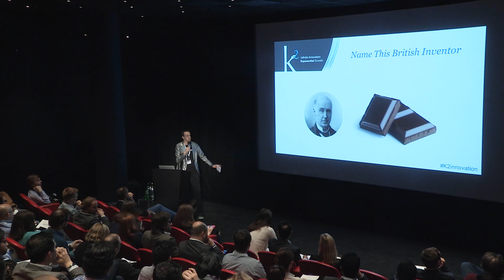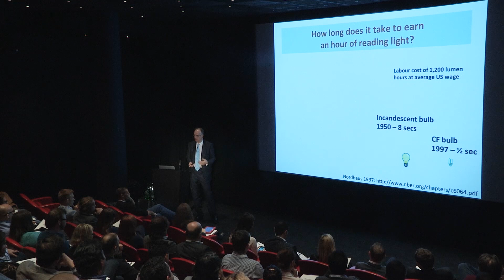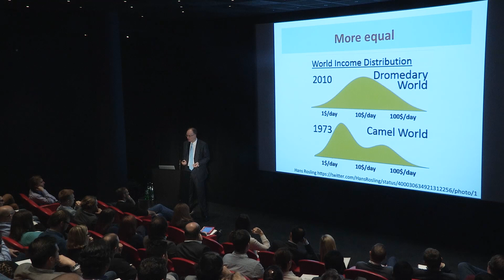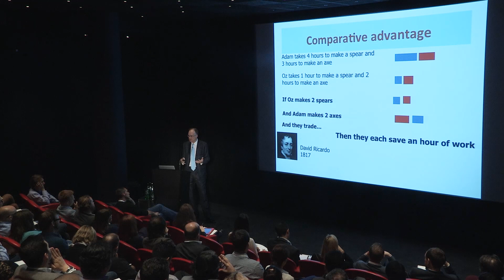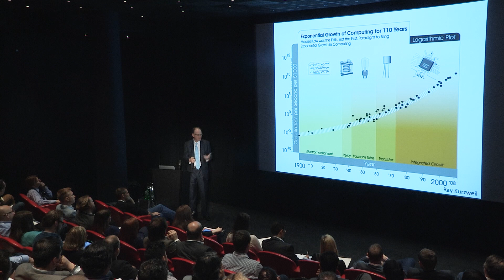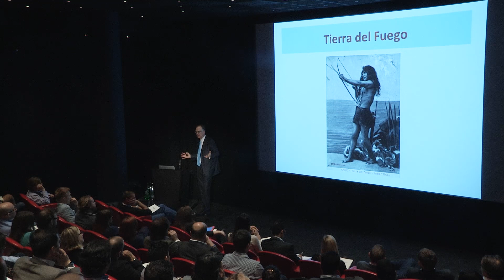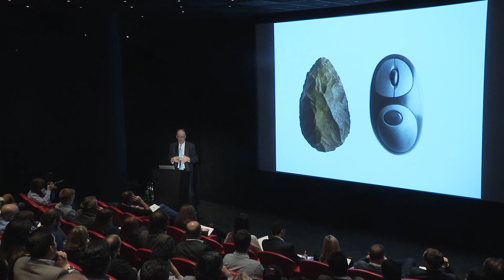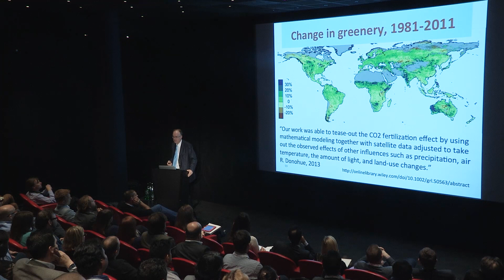K^2 London Keynote: Lord Matt Ridley, Author, The Rational Optimist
K^2 London Keynote from Lord Matt Ridley, author of "The Rational Optimist."